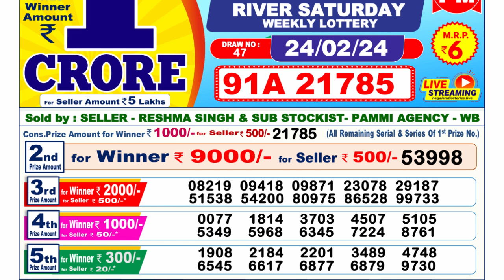🔴Dear Lottery Sambad Live 6pm today 24.02.24 Nagaland State Lottery Result